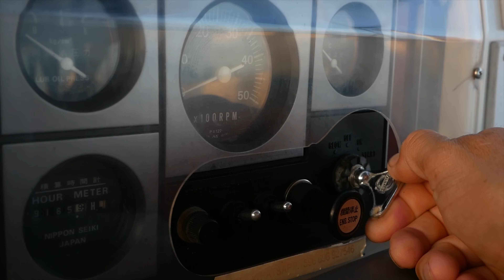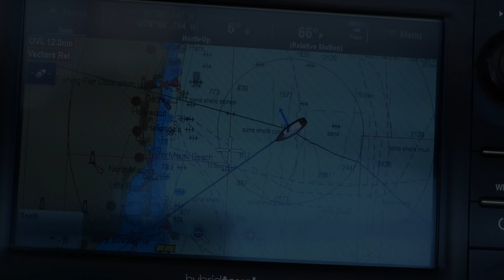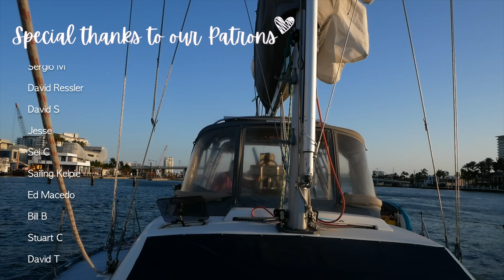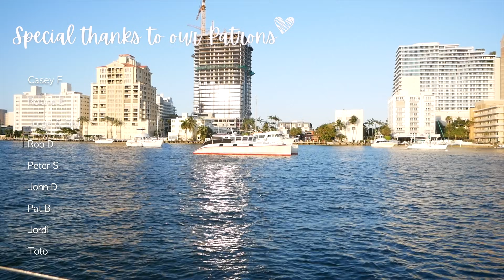WE WEREN’T PREPARED FOR THIS SAIL | RAW & UNFILTERED - Ep 197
After spending a memorable two months sailing the Bahamas, we're down to our final sail before crossing the Gulf Stream to Florida. Our passage doesn't go according to plan and we push onwards while trying to time our arrival into the inlet in Fort Lauderdale. We hope you enjoy this raw and unfiltered overnight sail.

OUR WINCH HANDLES
- The Flipper by Easysea
a purchase made through the link below helps to support our journey at no extra cost to you :)

OUR WATERMAKER
- SeaWaterPro AC Double Membrane

OUR SAILS
- Precision Sails